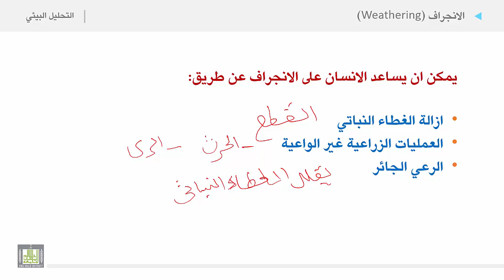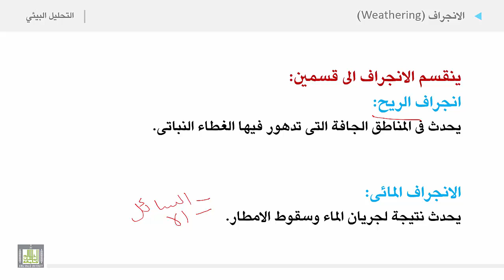التحليل البيئي 2 | الوحدة 3 | الإنجراف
1. ازالة الغطاء النباتي
2. العمليات الزراعية غير الواعية
3. الرعي الجائر